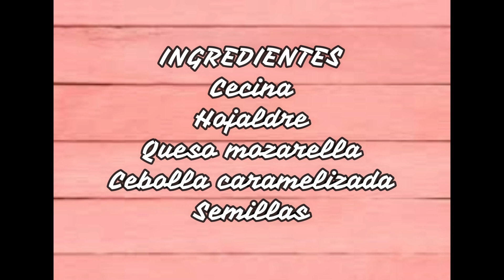EMPANADILLAS DIFERENTES .....ESTAN MUY BUENAS| Rosa cocinando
INGREDIENTES
HOJALDRE
CECINA
QUESO MOZARELLA
CEBOLLA CARAMELIZADA
SEMILLAS